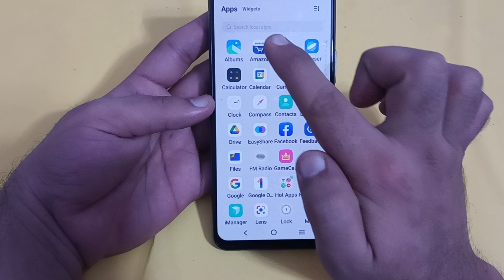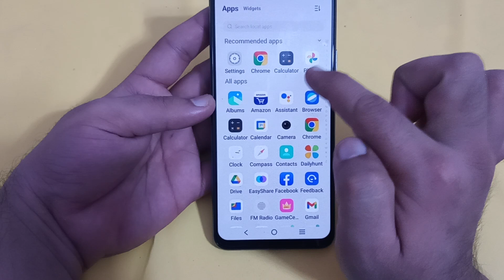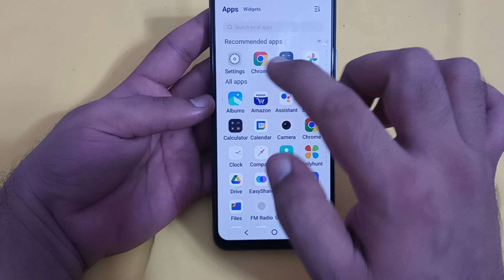IQOO 9SE mein aap suggestion bar enable Karen, IQOO 9SE app suggestion bar setting